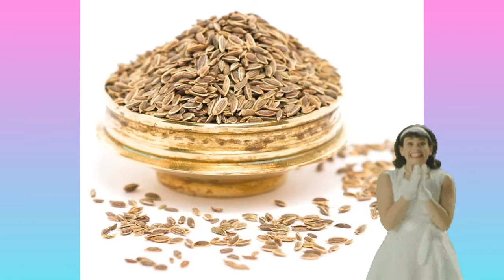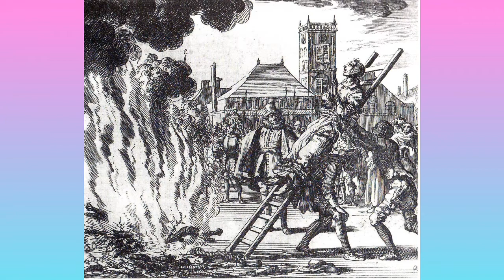Dereotu - Anethum graveolens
"Dereotu ya da Latince adıyla Anethum graveolens, maydanozgiller yani Apiaceae familyasından tek yıllık aromatik bir bitkidir. Dereotunun sarı renkli şemsiye şeklindeki çiçeklerine yaz aylarında kırlarda da rastlayabilirsiniz çünkü ülkemizde doğal halde de yetişir. Anavatanı güney Avrupa ve batı Asya olan dereotunun yaprak ve tohumları taze ya da kurutulmuş olarak kullanılabilir. Dereotu özellikle merkez ve doğu Avrupa, İskandinav ve Rus mutfağı için vazgeçilmez bir bitkidir ama pek çok dünya mutfağında da sevilerek kullanılır. Genellikle zeytinyağlı yemeklere, çorbalara, deniz ürünlerine ve turşulara pek yakışan dereotunun kendine has, iştah açıcı kokusunu, zengin vitamin ve mineral içeriğini kaybetmemesi için taze olarak kullanılması ve yapraklarının bitki çiçeklenmeden önce toplanması tavsiye edilir."
Okan Akkoyunlu
Videodaki görseller: Yandex